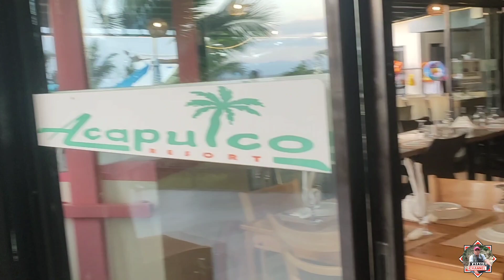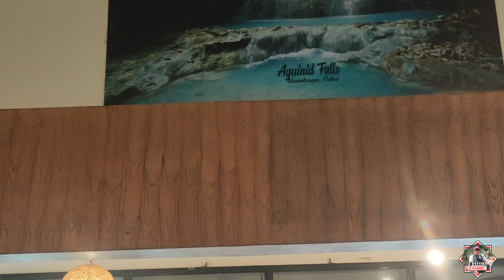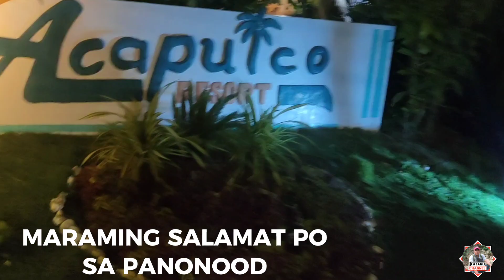swimmingpool fambond congrats ateniña